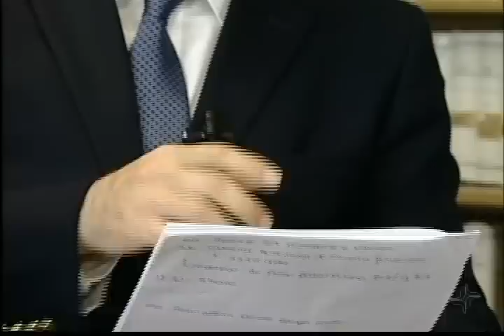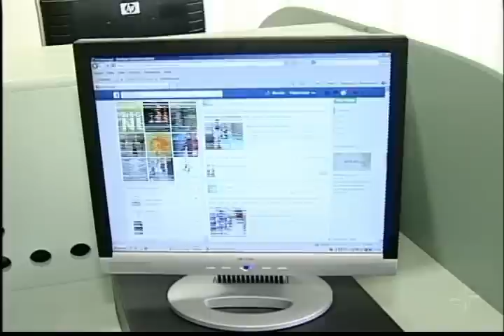Programa Via Legal 644 - Profissão de risco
Juízes e desembargadores deixam os gabinetes para terem aulas de defesa pessoal. A intenção do treinamento é diminuir os riscos que envolvem a atuação de magistrados. Em dois anos, o Conselho Nacional de Justiça recebeu mais de 200 relatos de ameaças.